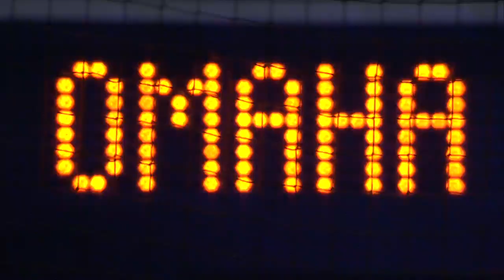National Collegiate Hockey Conference Hype Video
The National Collegiate Hockey Conference is the premier college hockey conference in the country, boasting the national champion each of the past 4 seasons (2016, 2017, 2018, 2019).

Twelve Legs Marketing is the official video production house of the NCHC and produces weekly content for the corporate office, include feature stories and Top 5 Plays.  Twelve Legs Marketing also produces all of the video content for their end of the year awards celebration.

This video aired during their annual awards ceremony which takes place before their conference tournament semifinals.

Twelve Legs Marketing was the video production company for this piece, which included: planning, filming, and editing.

Twelve Legs Marketing
201 East Las Animas Street, Ste 109